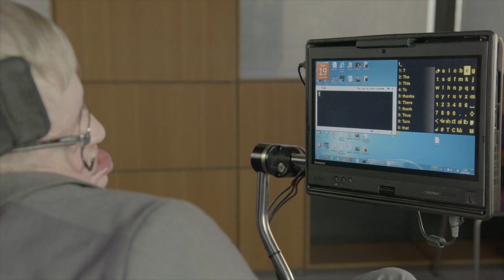Professor Hawking Welcomes VSS Unity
I have always dreamt of space flight. But for so many years, I thought it was just that – a dream. Confined to Earth and in a wheelchair, how could I experience the majesty of space except through imagination and my work in theoretical physics. I never thought I would have the opportunity to see our beautiful planet from space or gaze outward into the infinity beyond. This was the domain of astronauts, the lucky few who get to experience the wonder and thrill of space flight.

But I had reckoned without the dream of another, a man with the vision and persistence to open up space flight for ordinary, earth-bound citizens. Richard Branson made it his mission to make space flight a reality for those intrepid enough to venture beyond the boundaries of the Earth’s atmosphere. Even so, I did not foresee that I would be among the early passengers bound for this extraordinary experience. I have had ALS for over fifty years now and while I have no fear of adventure, others do not always take the same view.

Fortunately, I have found a kindred spirit in Richard Branson! In a radio interview, I once confessed that my ultimate ambition was to fly into space but I thought no one would take me. Following this, Richard called me from Necker Island to offer me a seat. I said ‘Yes’ immediately. Since that day, I have never changed my mind. If I am able to go – and if Richard will still take me, I would be very proud to fly on this spaceship.

I have long been an enthusiastic supporter of human spaceflight, and in particular, efforts aimed at making this enormous human achievement more accessible. The first private astronauts will be pioneers. The first flights are expensive. But over time, I hope that space flight will become within the reach of far more of the Earth’s population.

We are entering a new space age and I hope, this will help to create a new unity. Space exploration has already been a great unifier – we seem able to cooperate between nations in space in a way we can only envy on Earth. Taking more and more passengers out into space will enable them and us to look both outwards and back, but with a fresh perspective in both directions. It will help bring new meaning to our place on Earth and to our responsibilities as its stewards, and it will help us to recognize our place and our future in the cosmos – which is where I believe our ultimate destiny lies.
Richard, I am so very happy to be playing a part in this celebration and in particular to be naming such an important world first, assisted I understand, by your granddaughter Eva Deia, who is one today. It is my hope that she and her generation will look back on our efforts and recognise that by opening space, we helped to change the world for good.

Please welcome Virgin Spaceship Unity.